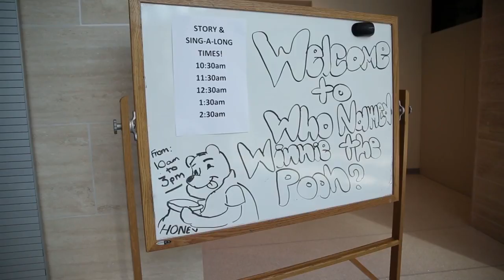NMMC 100th Anniversary of the Battle of Belleau Wood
The National Museum of the Marine Corps hosted several special activities and displays in honor of the 100th anniversary of the battle of Belleau Wood. (U.S. Marine Video by Cpl. Kaleb Dillard)